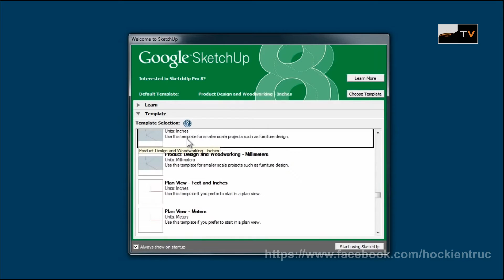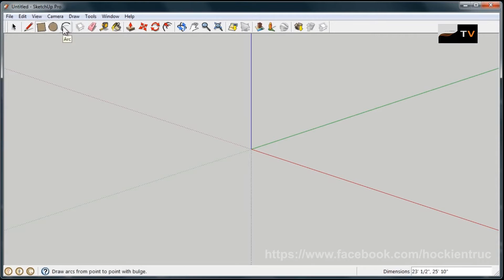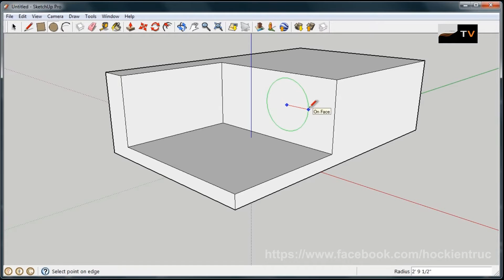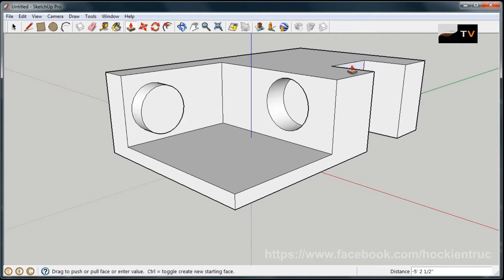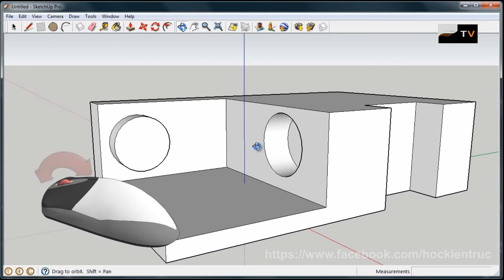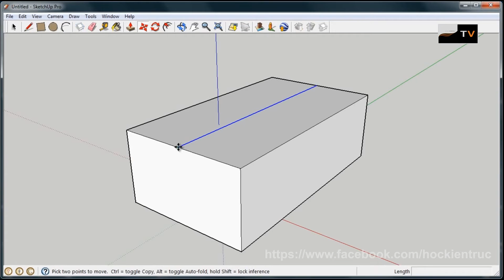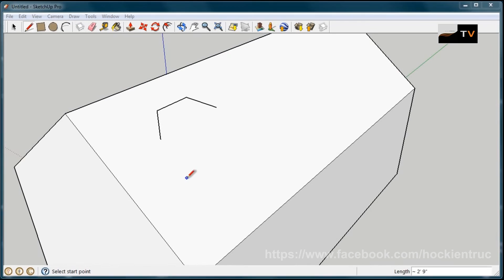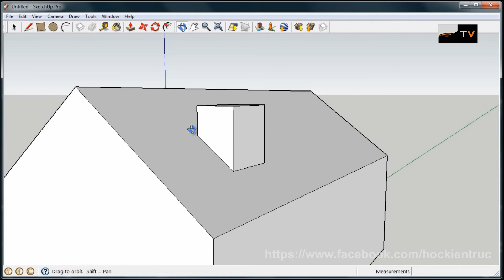[ Sketchup Tập 2 ] Hướng dẫn Sketchup căn bản tiếng Anh - VietSub - P1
- Nơi dành cho tất cả những người yêu thích Kiến trúc và các ngành nghề liên quan cùng nhau giao lưu, học hỏi, chia sẻ và phát triển.

Vũ Ngọc Nam - Administrator tại T ô i h ọ c [ K I Ế N T R Ú C ]